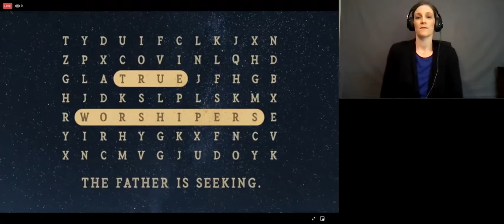Preparing For Worship - ASL Interpretation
Is worship something that we usually prepare for, or something we stumble into?  This week Josh looks at Exodus 19 where God shows up in a powerful way, and what it means for us to prepare to come to God in worship.